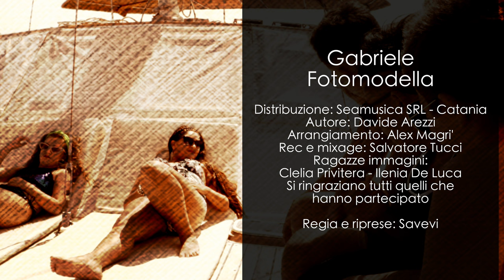Gabriele - Fotomodella (Ufficiale 2019)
Puoi trovare il brano di Gabriele anche su spotify nella nostra playlist "Tutto il neomelodico Agosto 2019":